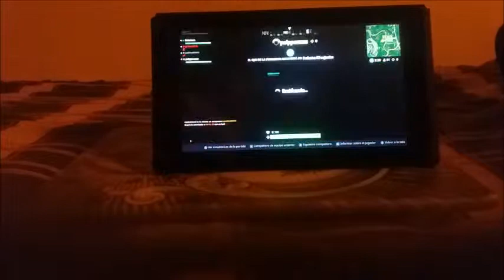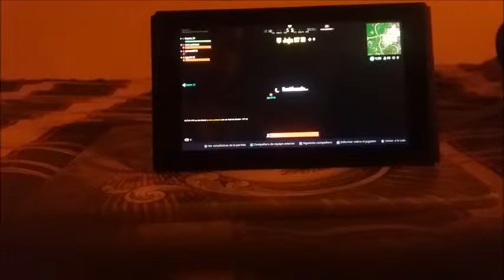FORTNITE (NINTENDO SWITCH) #1 | (GAMEPLAY)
Oi pessoal.

Hoje decidi fazer mais um gameplay de uma partida online através de um jogo (que se tem de jogar unicamente em online como noutros jogos mais jogados) que se tornou popular por aquelas danças populares do mesmo que muita gente dança na rua, em algumas gravações que fazem para publicar na net e em umas quantas publicidades e por outras coisas mais que tenham feito deste jogo o mais popular e jogado no mundo todo...
Algo bué diferente ao que muitos de vocês já estavam habituados a ver, a jogar e a verem-me jogar até, enfim, bué diferente mesmo...

Espero que gostem deste vídeo acima de tudo e não fiquem tristes porque para a próxima irei postar mais vídeos assim a fazer gameplays a jogar online em jogos online e vemo-nos no próxima vídeo que fizer.
Até já!

*Esta versão de Fortnite que estou a jogar neste momento e a fazer este gameplay não é aquela que é a mais jogada que é para PC, senão a que é adaptada especialmente para a Nintendo Switch.

*Recomendado por um gajo que eu conheci na Internet que é da Galiza que tem 12 anos e que é também um Gamer (embora seja mais gamer da nintendo do que de outra plataforma, mas enfim...) porque me tinha dito que era grátis para poder baixá-lo na nintendo e-shop e jogá-lo...
Se quiserem que eu vos diga o nome daquele gajo, pois chama-se JesúsR30 (alcunha que costuma usar para poder falar com amigos na net).